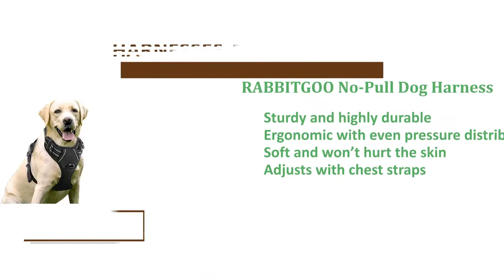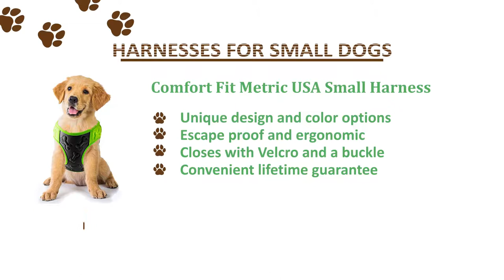Top Best Harnesses for Small Dogs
RUFFWEAR Front Range All-Day Adventure Harness

Chai’s Choice Outdoor Adventure Harness

JUXZH Soft Front Small Harness

The Original EcoBark Control Dog Harness

Comfort Fit Metric USA Small Harness

Poypet No Pull Dog Collar Harness

RUFFWEAR DoubleBack Strength-Rated Safety Harness

EzyDog Quick Fit Custom Fit Adjustable Dog Harness

RABBITGOO No-Pull Dog Harness

Gooby Trekking Memory Foam Harness

EzyDog Chest Plate Harness

Gooby Choke Free Comfort X

Voyager Soft Small Harness

Puppia Soft Authentic RiteFit Harness

When looking for any harness for that small dog, the key products to think about are comfort as well as the harness to get lightweight, as it might otherwise cause irritation and weigh your fur baby lower. You will not ever desire to restrict a dog’s movement, so just choose a product produced using soft and breathable materials, getting a design apt for active dogs. Small dogs move fast, and so they move a good deal, to think about them a dynamic dog is essential.

How come I would like just a little dog harness?

Small dogs need plenty of exercises too, plus a small neck is a lot more susceptible to shock collar-related injuries, which explains why you should purchase a great and ergonomic harness. Many dog proprietors don’t realize the risk they are exposing their miniature- or toy dog to presenting a normal collar, because while a yank for the dog leash might do little with a large dog - it could provoke serious injuries with a smaller sized sized one, just like a crushed windpipe.

What is the preferred harness for small dogs?

If trying to find comfort instead of a high-function hiking harness, you may want to consider one of the softest options such as the Puppia Authentic RiteFit or similar models, since they're so ultra-soft your dog will barely notice wearing it.